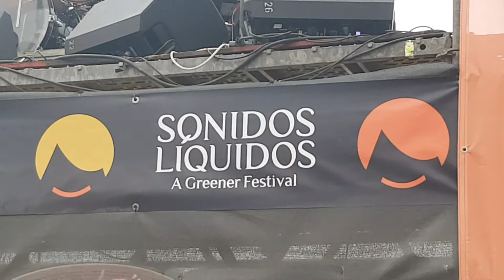"La Habitación Roja". Sonidos Líquidos. Junio 22.